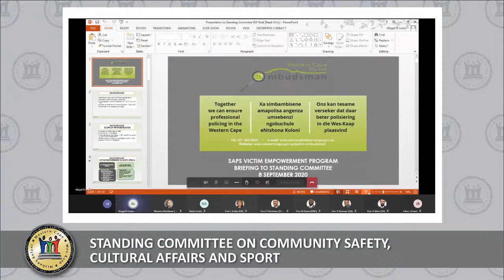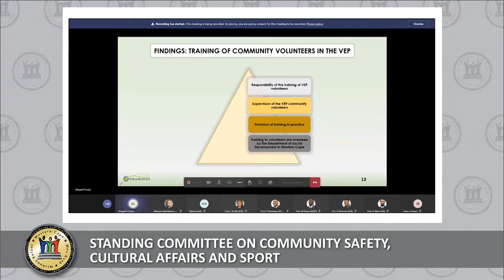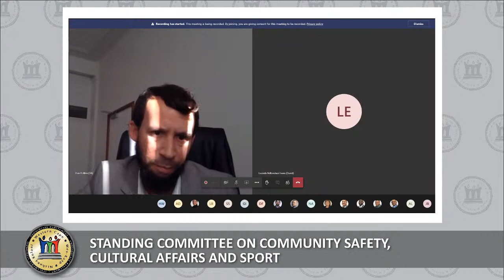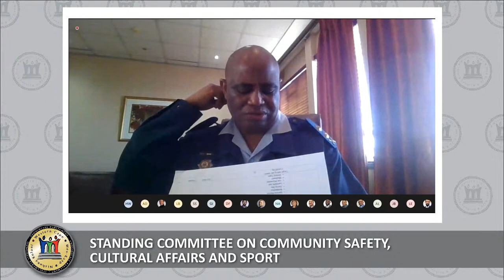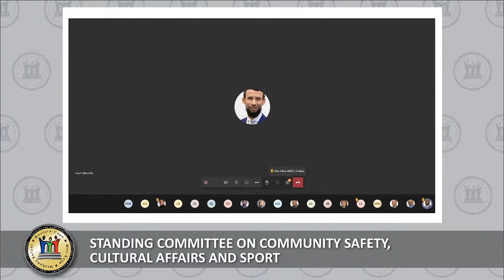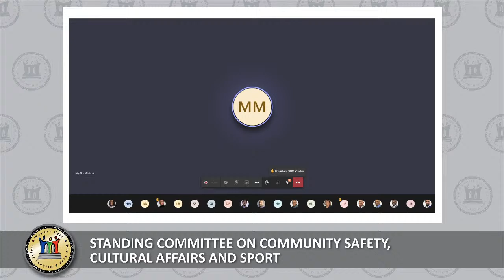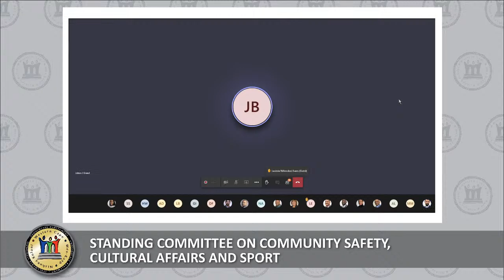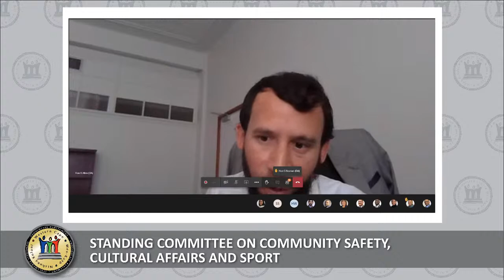STANDING COMMITTEE ON COMMUNITY SAFETY, CULTURAL AFFAIRS AND SPORT, 8 SEPTEMBER 2020, 09:00